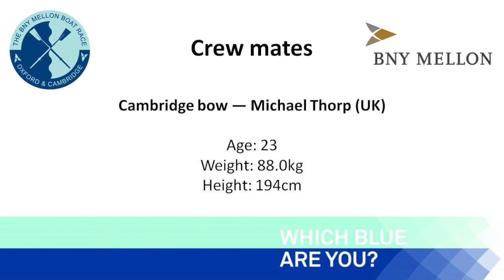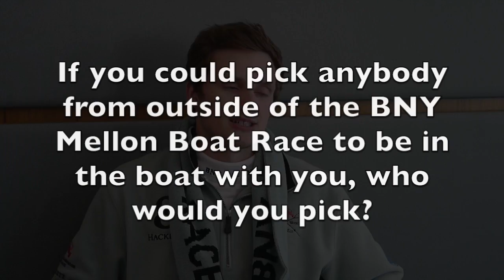Crew Mates - Michael Thorp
Cambridge Bow Michael Thorp takes on the BNY Mellon quickfire question challenge in the first of many crew interviews leading up to the Race on April 6.